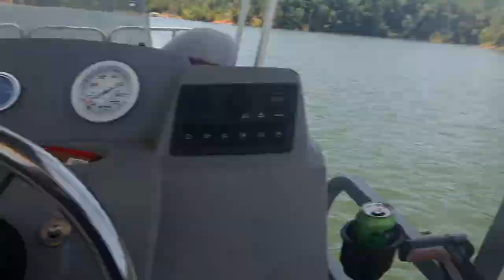glad that other pontoon didn't outrun me 😰😰